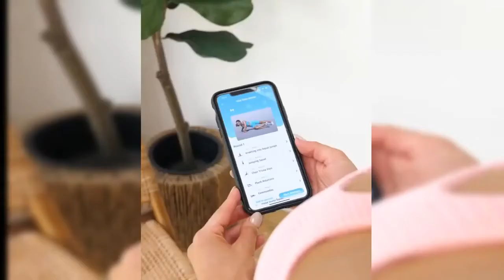Best Workout Music 2020 🔥 Female Fitness Motivation 2020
Best Workout Music 2020 🔥 Best of NEFFEX & NCS Mix 2020 🔥  Female Fitness Motivation 2020.